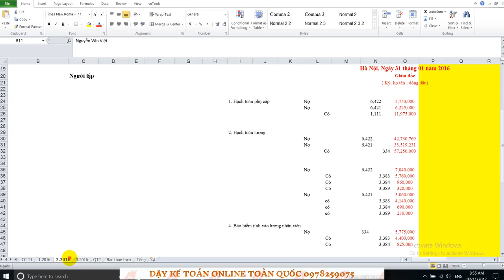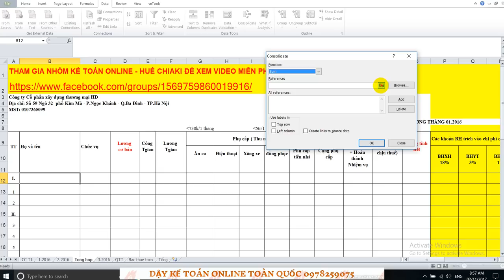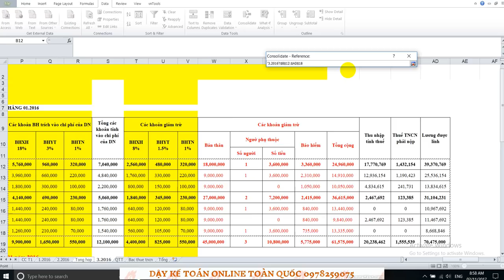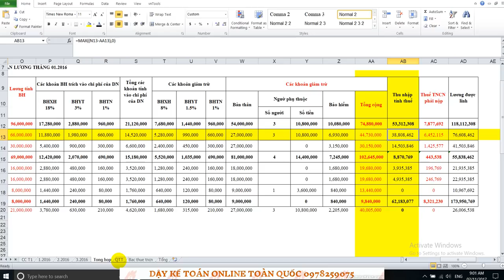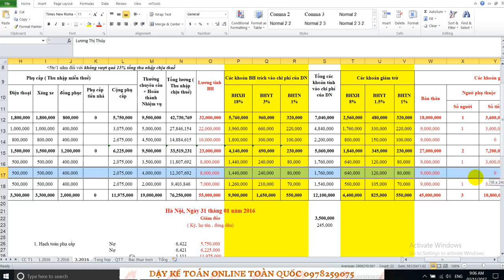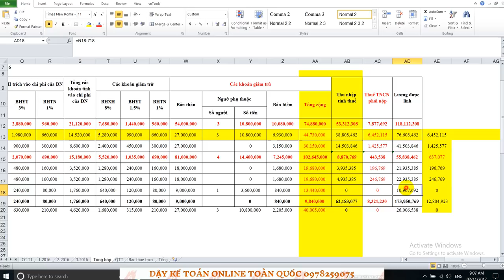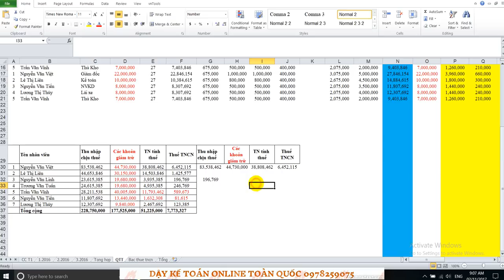HD quyết toán thuế TNCN năm nhanh nhất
Đăng ký nhóm kế toán online - Huechiaki để xem nhiều bài giảng hơn